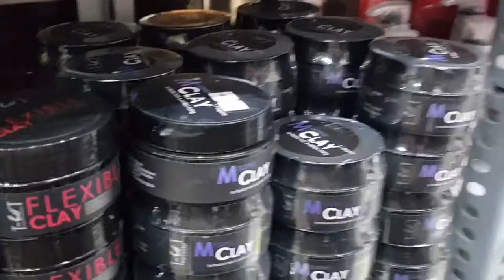day in the life of newborn baby //vlog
This video we will show you guys what we doing for Arianna one month old birthday